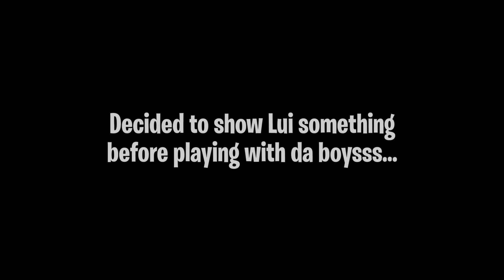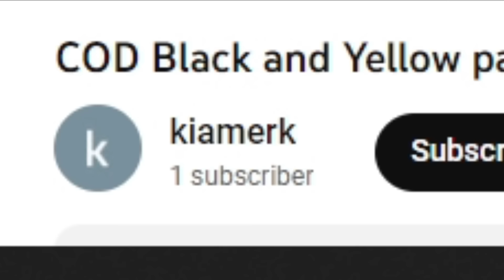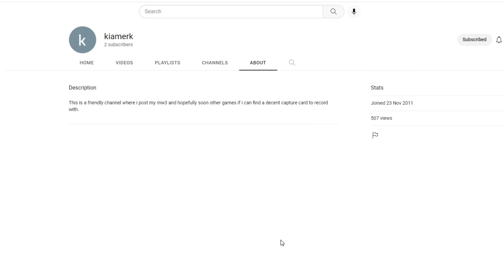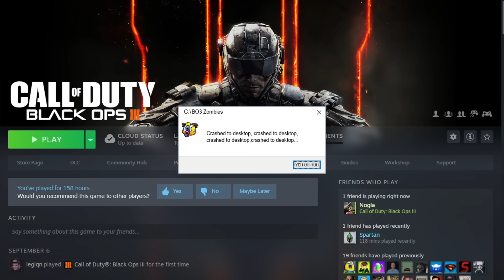BO3 Zombies - The Best COD Song Parody Ever Made!